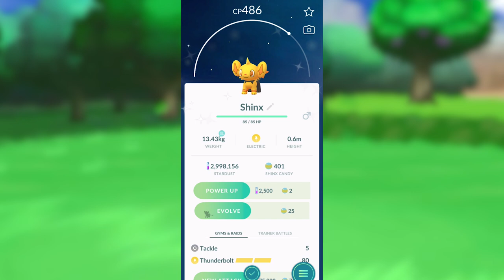TWO GREATEST SHINY FOUND IN A DAY! SHINY RAYQUAZA AND SHINY SHINX!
No beating around the bush because the shiny luck is insane for today!!